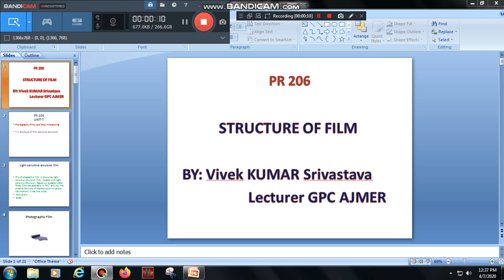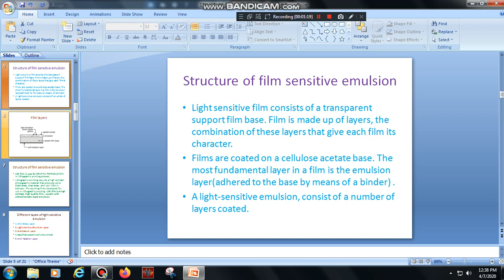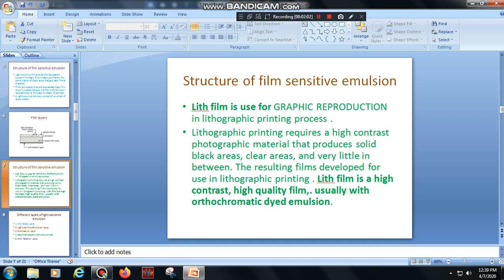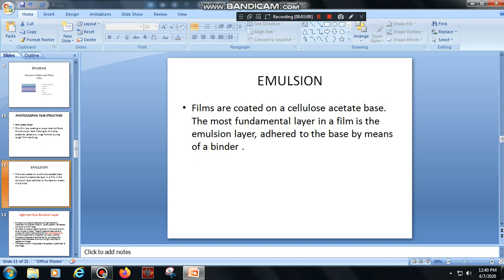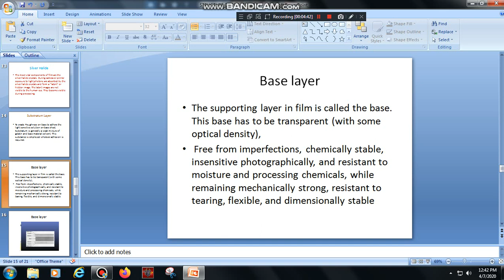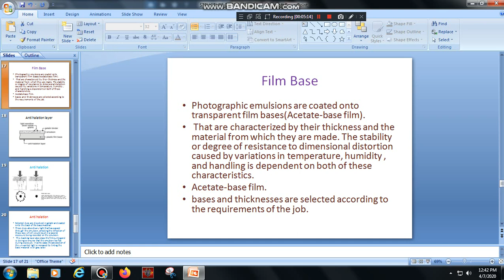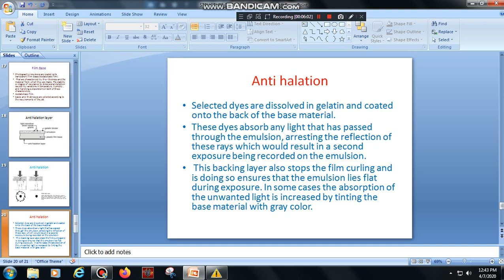PR 206 unit no. 7.1 Structure of film by Vivek Kumar Srivastav GPC Ajmer